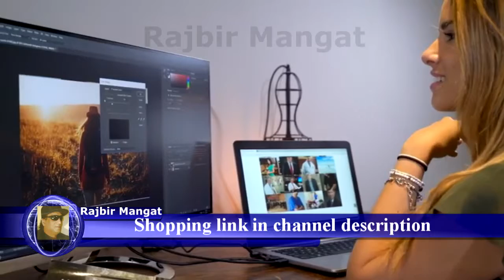Asus 15 6 VivoBook S Ultra Thin Laptop, i5 8250U Processor, 8GB DDR4, 1TB SSHD, S510UA RS51